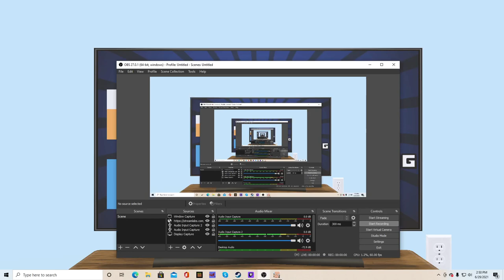Solid State Raccoon Who's your Daddy Air superiority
Found that Lawn Mowers give you air superiority, along with ability to clip through walls. Who knew?